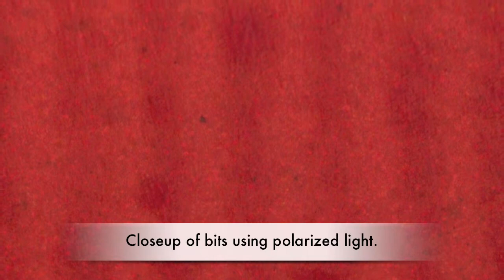PDP 11 RL01 Hard Drive Platter Imaged With Ferrofluid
A RL01 hard drive platter from a PDP 11 was coated with a diluted solution of ferrofluid.  The nanoparticles of iron were attracted to the magnetized portions of the disk.  The sectors, cylinders and bits were then made visible.